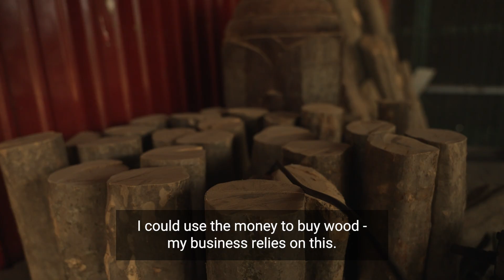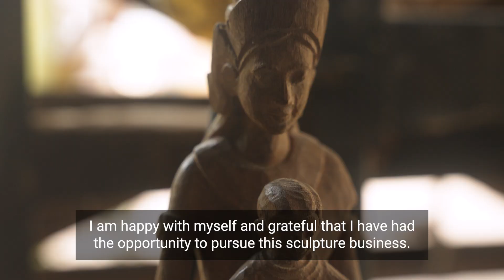Woman entrepreneur with disability overcomes stigma and carves out a livelihood in Cambodia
Ou Sokphanna, a small business owner from Siem Reap province in Cambodia, is supported to overcome indebtedness, manage her finances and grow her business through local NGO, Vulnerability and Iliteracy Reduction (VIR), in partnership with ESCAP's Catalyzing Women's Entrepreneurship programme.